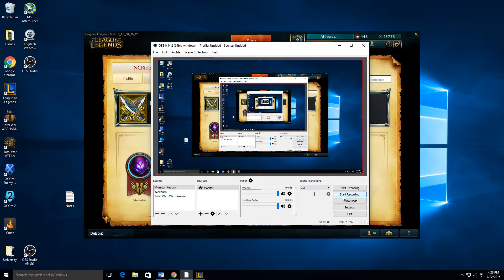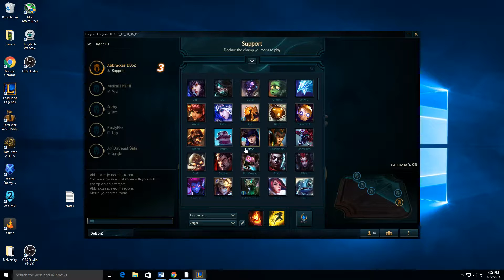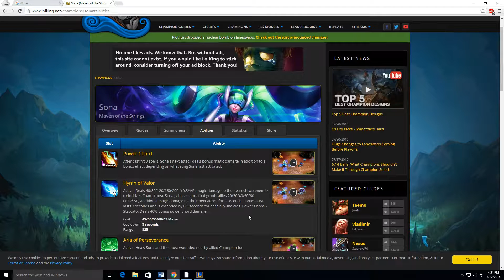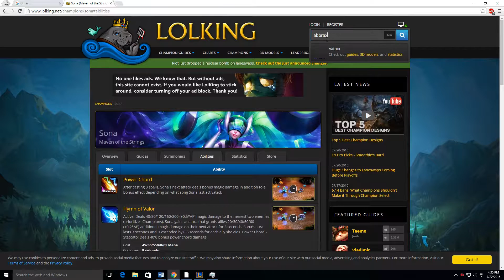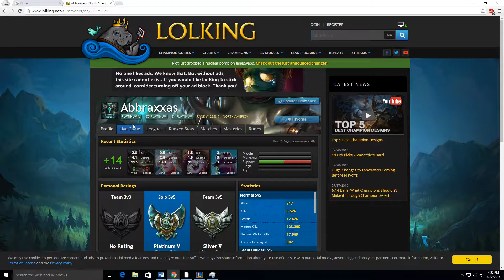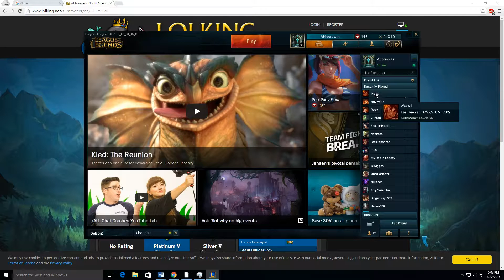How to Carry as Sona #1 -- Only Support to Diamond Series -- League of Legends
Welcome friends!  Come learn how to carry in ranked as Sona support in Season 6.
Game Start = 7:15